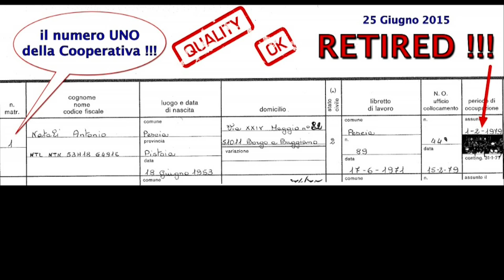Antonio Natali va in Pensione. Flora Toscana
La festa per Antonio che va in Pensione. Simpatica cena con in colleghi ben organizzata da Francesco Moroni da "Beppe" a Chiesina Uzzanese.